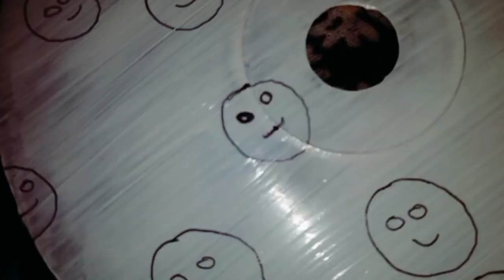simple and easy aesthetic CD painting 🎨😀/by art arena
hi everyone!
hope you are doing well so ya enjoy ☺️. !